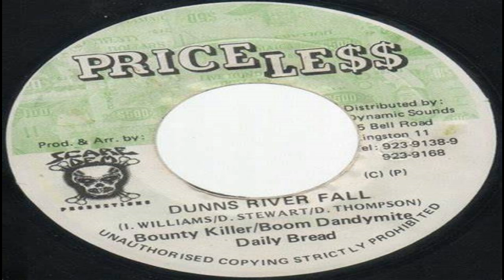Junior Reid - Banana Boat Man